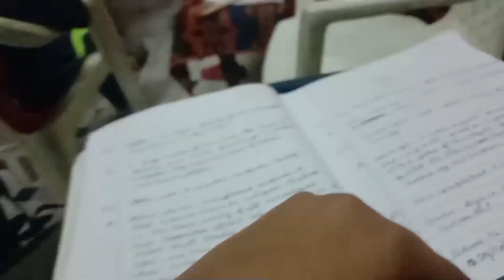mere naal ki ho raha hai 😂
_randhawa
punjabi dhani vlog

punjabi dhani vlog
punjabi vlog
punjabi blog
vlog